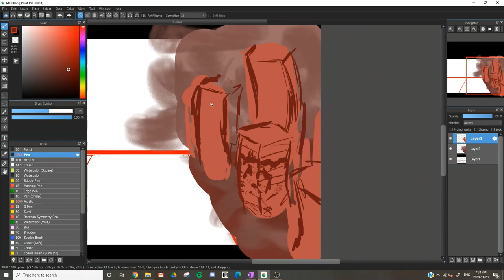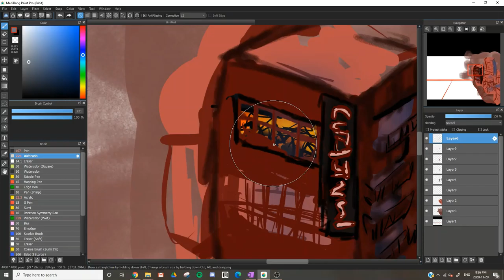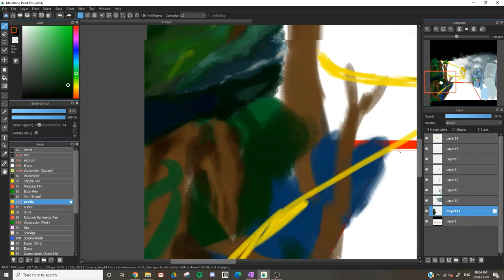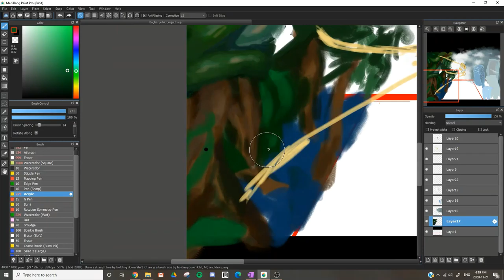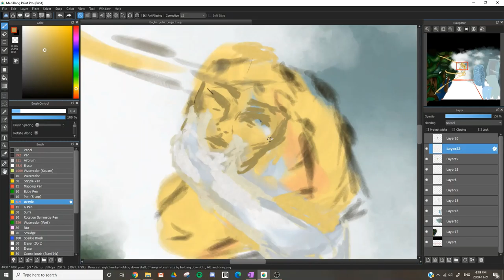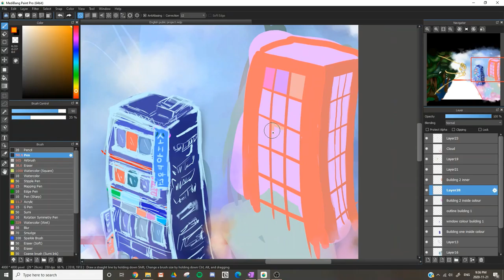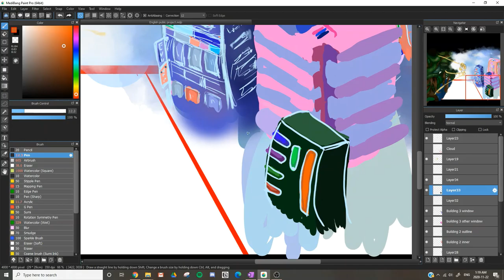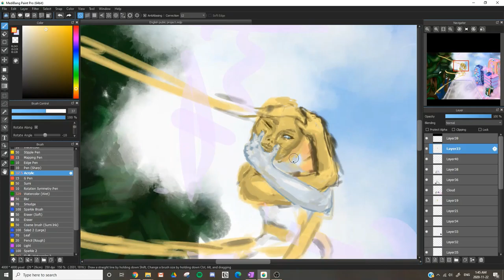Undefined Speed Art